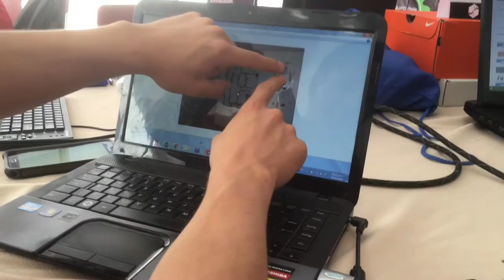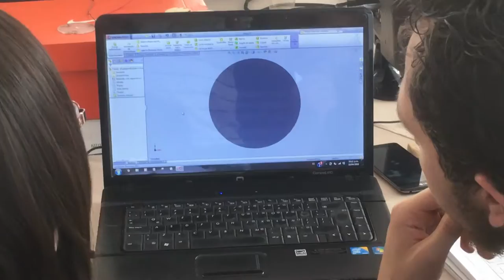Día 1 | Robot de Rescate | Taller Vertical 2016 ITESM | Equipo 2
Día 1

Durante un proceso de 5 días, yo Alonso Angulo. como líder del equipo número 2 del Taller Vertical 2016 en el Tecnológico de Monterrey campus Guadalajara desarrollamos un proyecto el cual consistió en crear un robot capaz de hacer un rescate en miniatura de un mono de madera, simulando tres tipo de ambientes:

1. Terrenos adversos (una rampa con tierra y rocas)
2. Un laberinto oscuro (donde no íbamos a ser capaces de ver los movimientos del robot más que a través de una cámara)
3. Altura (representando un edificio donde se tiene que hacer un rescate de forma externa a la estructura)

Incluye:

-Lista de materiales usados
-Diagrama de fases
-Diagrama de tiempo de Gantt
-Dibujos técnicos tipo ISO
-Galerías de fotos por día
-Esquemáticos electrónicos
-Roles de los integrantes del equipo 2
-Código de Programación

De manera rápida explico: Se hizo el control por medio de un control de PS3 dándole señales a la Raspberry Pi 3 por medio del módulo de Bluetooth y estas siendo procesadas por medio de la librería pygame. Se controlaron 4 motores DC para la tracción y 2 servos para abrir y cerrar una gripper y para poderlo subir y bajar a la altura más conveniente.

Se utilizó una batería de 12V de 1300 mAh y esta pasó por una circuito de regulación de voltaje a alta corriente con transistores tipo Darlington. Con esta se alimentó la Raspberry y los motores con lo cual se tuvo un control del robot a distancia por medio de la interfaz Putty para el control de la terminal y la activación del programa.

Para poder hacer el control del robot en el laberinto se conectó una cámara web a la Raspberry y se hizo la transmisión de la imágen por medio del módulo de Bluetooth y estas siendo procesadas por medio de la librería pygame. Se controlaron 4 motores DC para la tracción y 2 servos para abrir y cerrar una gripper y para poderlo subir y bajar a la altura más conveniente.

Se utilizó una batería de 12V de 1300 mAh y esta pasó por un circuito de regulación de voltaje a alta corriente con transistores tipo Darlington. Con esta se alimentó la Raspberry y los motores con lo cual se tuvo un control del robot a distancia por medio de la interfaz Putty para el control de la terminal y la activación del programa.